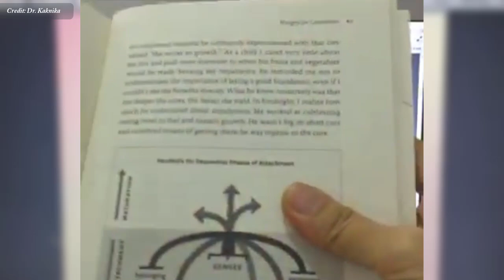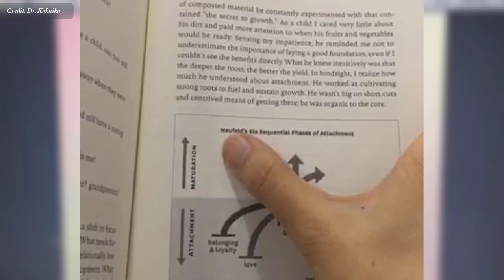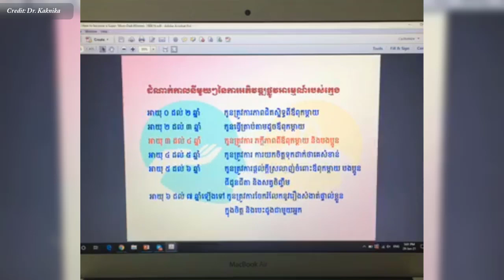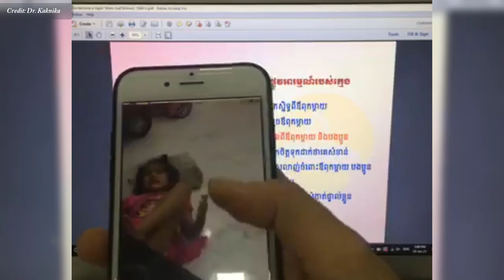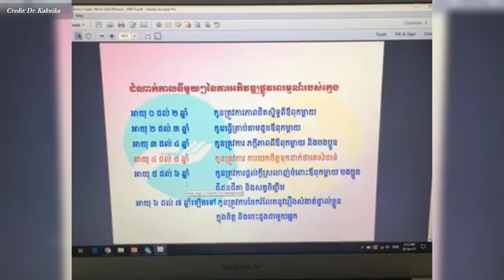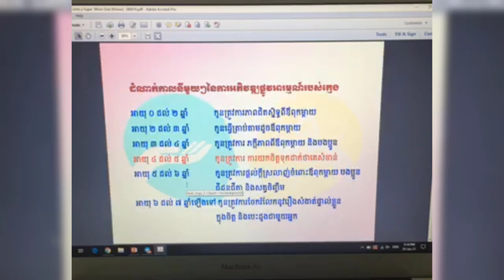ដំណាក់កាលអភិវឌ្ឍន៍នៃបញ្ញាផ្លូវអារម្មណ៍របស់កុមារ , Child Development​ Dr. Kaknika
In this video we want to show you about ដំណាក់កាលអភិវឌ្ឍន៍នៃបញ្ញាផ្លូវអារម្មណ៍របស់កុមារ , Child Development​ Dr. Kaknika , SUCCESS REVEAL

វេជ្ជបណ្ឌិត កុសល កណិការ
ឯកទេសរោគកុមារ សញ្ញាប័ត្រពីប្រទេសបារាំង

✮✮✮✮✮ Enjoy!

✡ ABOUT US ✡
.: Why We create SUCCESS REVEAL channel :.
1. To inspire, Motivate, create new entrepreneur
2. Share Business knowledge, Entrepreneurship, Success
3. Free Business Education Online